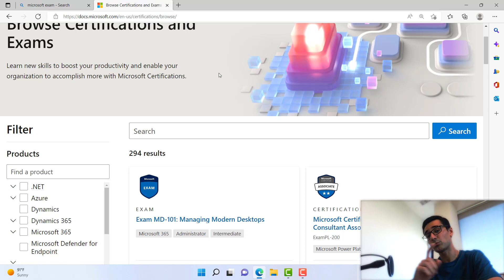İT Mütəxəssisi olmaq istəyirsən ?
Çəkiliş zamanı yaranan kobud səslərə görə üzr istəyirəm .